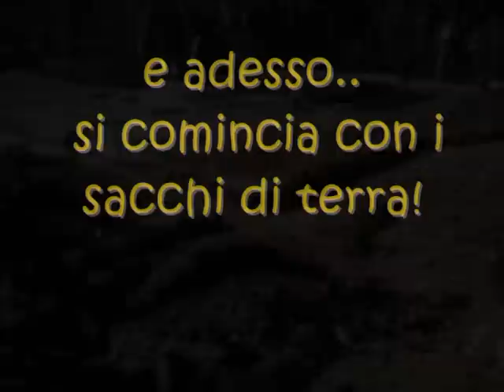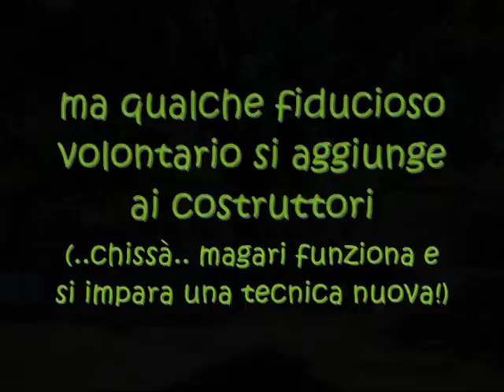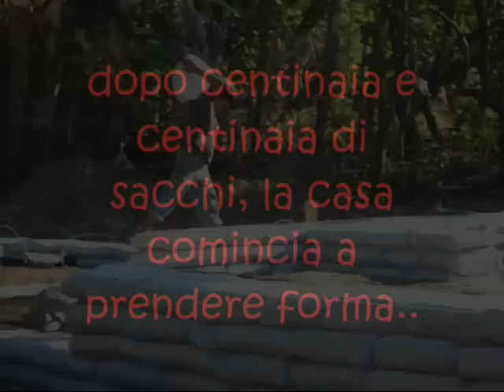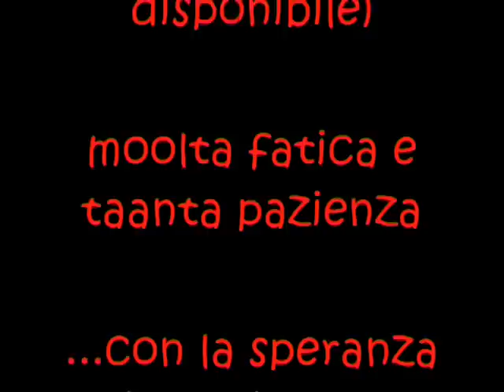la casona de sacos de tierra 2014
casa de superadobe en NICARAGUA